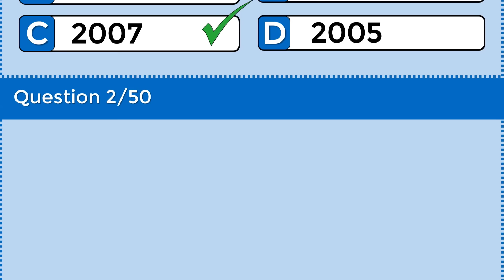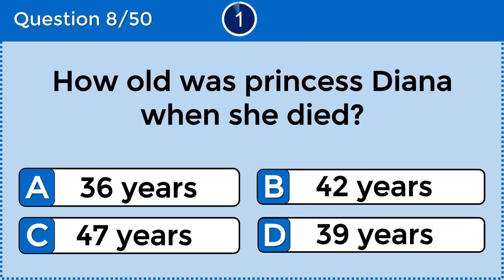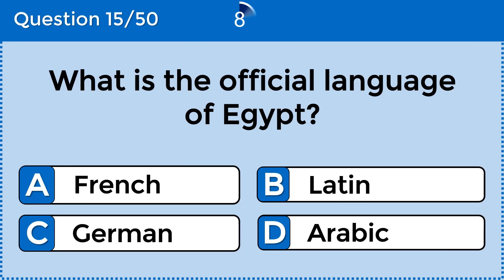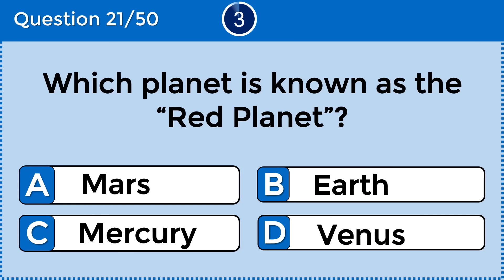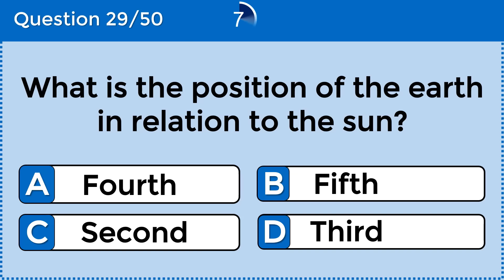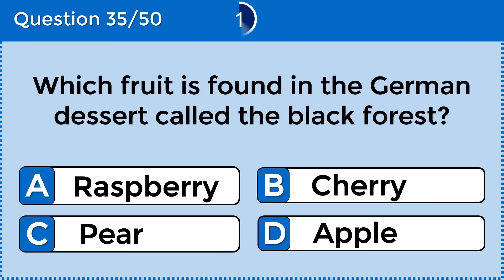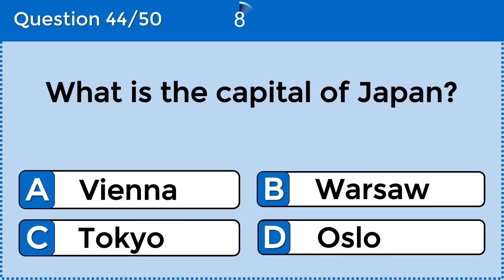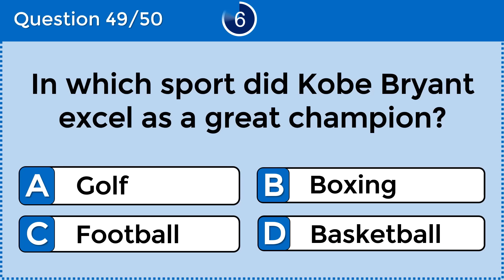How Good Is Your General Knowledge? Take This 50-question Quiz To Find Out! challenge 12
Are you ready to put your general knowledge to the test? Join us for this exciting quiz that will challenge your brain and expand your knowledge. Grab a pen and paper, and let's get started!